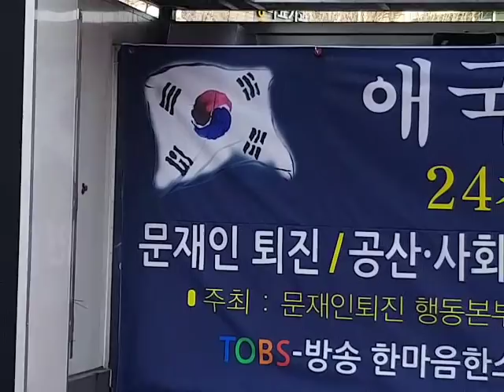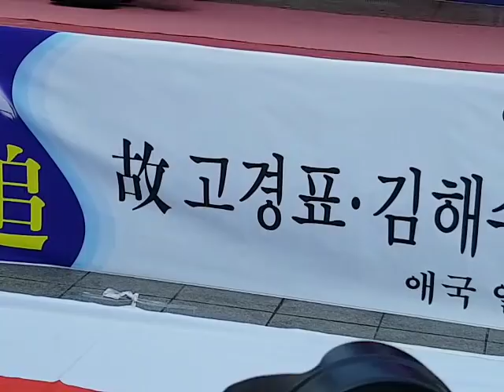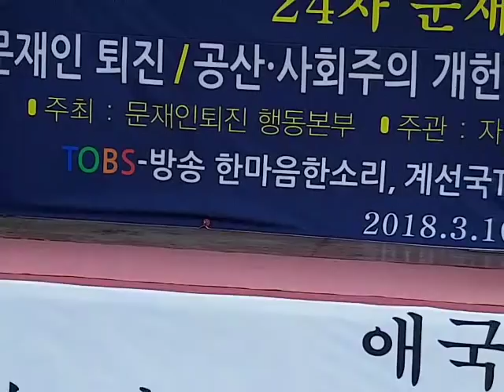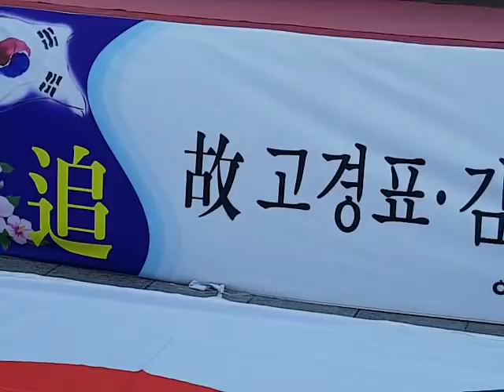호국불교-동성큰스님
호국,
호국불교,
추모곡,
3.10항쟁-비목,
3.10항쟁,
3.10항쟁순국열사추모식,
3.10항쟁-순국열사추모곡,
비목,
추모곡,
3.10항쟁-비목,
3.10항쟁,
3.10항쟁순국열사추모식,
3.10항쟁-순국열사추모곡,